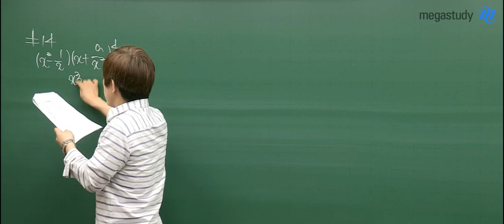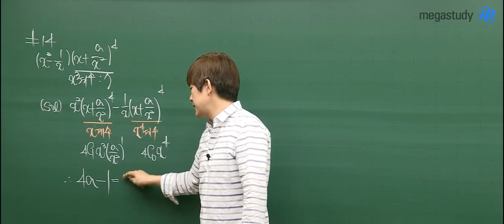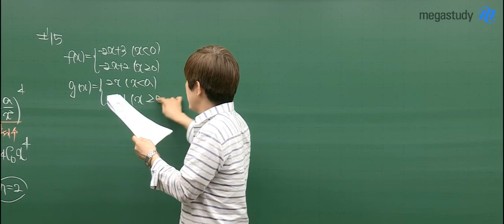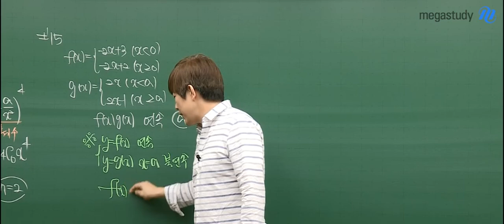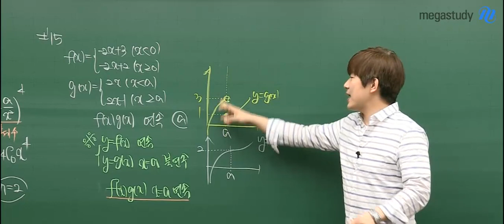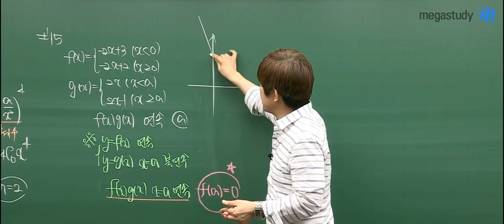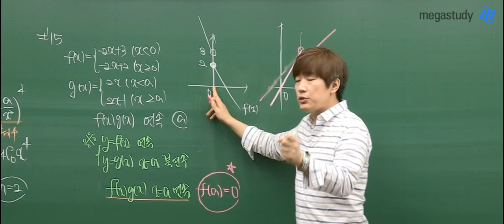[메가스터디] 수학 최장희 쌤 - 2019 6월 모의고사 수학나형 해설강의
[메가스터디] 수학 최장희쌤 - 2019 6월 모의고사 수학나형 해설강의